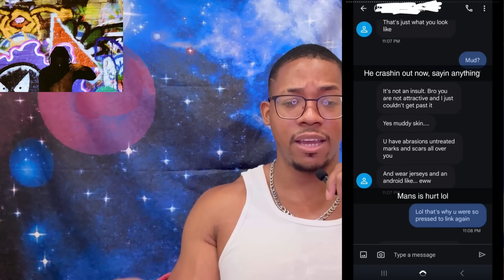Drummerboi Puts ITopTops404 on Blast & Gets Exposed!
A lengthy breakdown of the midnight madness swirling around Drummerboi & ITopTops404. When I was scrolling late night on twitter I saw a series of back to back tweets published by Drummerboi over a concerning collab that he had just had, but as soon as I saw the tweets they were swiftly deleted.

After digging and doing some research I was able to piece together the TRUE story.